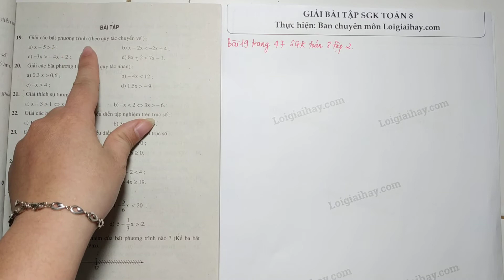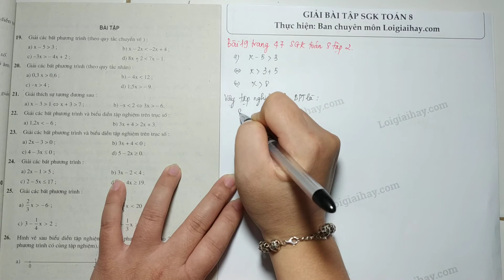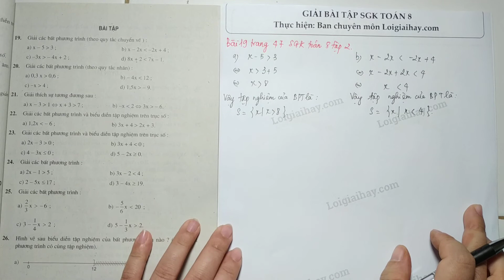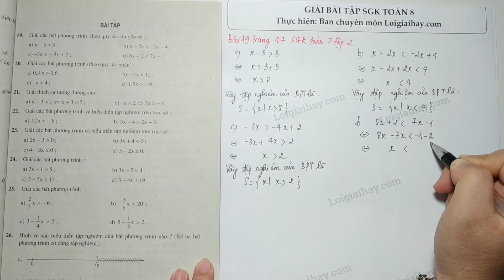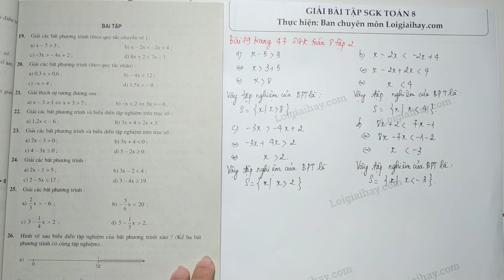Giải bài 19 trang 47 SGK Toán 8 tập 2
Giải các bất phương trình (theo quy tắc chuyển vế):
  a)  x - 5 &gt; 3 ;
  b)  x - 2x &lt; -2x + 4 ;
  c)  -3x &gt; -4x + 2 ;
  d)  8x + 2 &lt; 7x - 1 . .